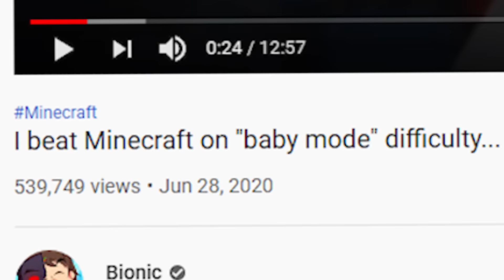I beat Minecraft on "impossible ++" difficulty...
CHECK OUT THE CREATOR! 💙

IP 🡆 bionicpvp.net